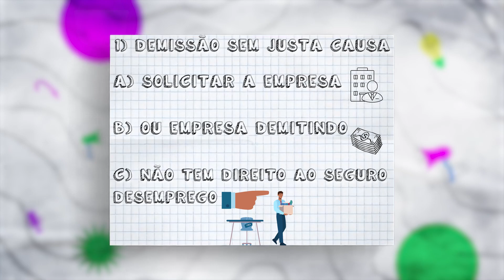Quer pedir demissão? Veja 3 atitudes para praticar antes de sair do emprego | SBT Altamira